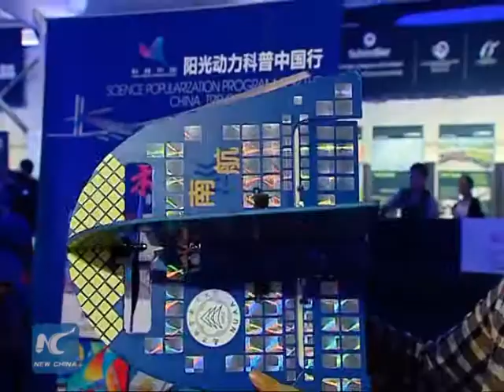Students in Nanjing meet solar impulse crew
About 500 students from Nanjing participated on Sunday in an event offering them the opportunity to get close to Solar Impulse 2, the world's largest solar powered plane.

The two pilots of Solar Impulse 2, together with staff from China Science and Technology Association and the Swiss embassy, attended the event and shared with the students the magic of solar power.